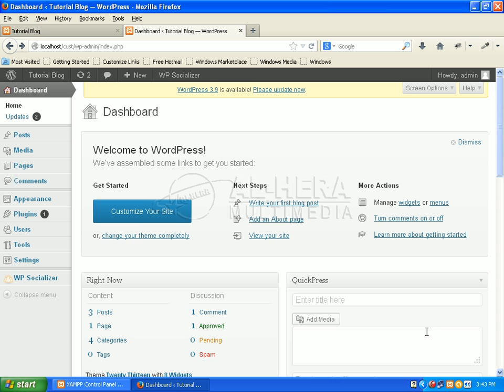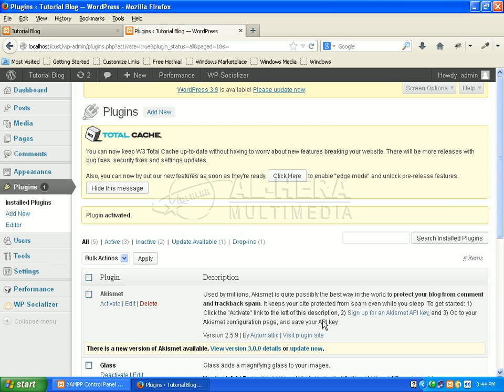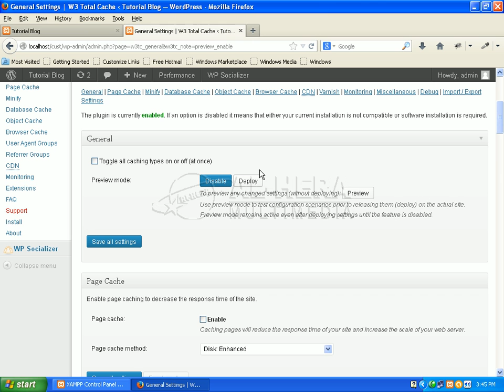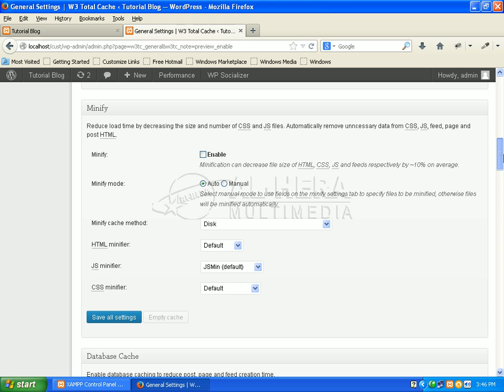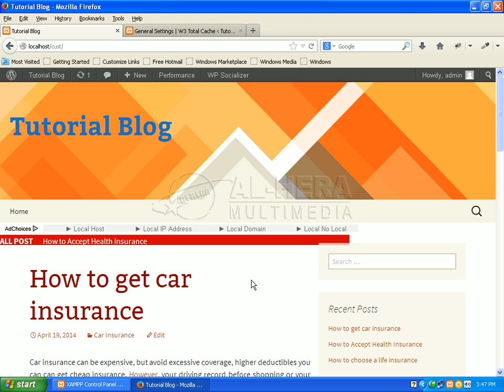6 W3 total cache